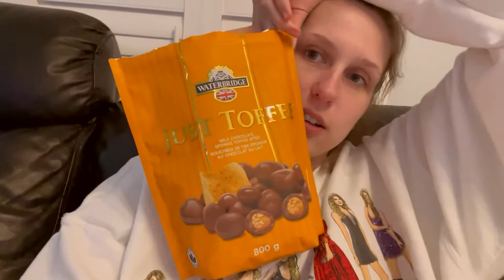DO AMERICANS HAVE CRUNCHIE BARS!? | VLOGMAS 2021 DAY 19 & 20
I am the vaccine booking master.